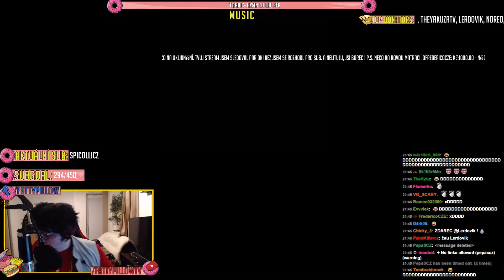FattyPillow Volá mámě o radu v Gta V Online Part2 24.4.2015 21h43m23s